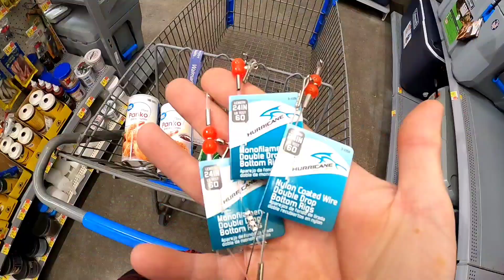simple way to catch carp.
how to catch common carp .easy affordable